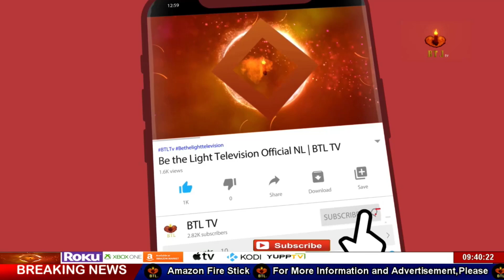Pakistani Christians in the European Parliament | Peter Van Dalen | 295C Christian Union